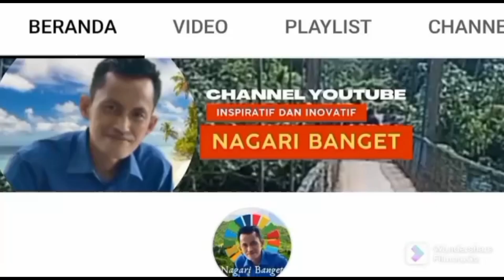🔥STATUS KEPEGAWAIAN PERANGKAT PERANGKAT DESA DIPERTANYAKAN ❗pendampingdesa